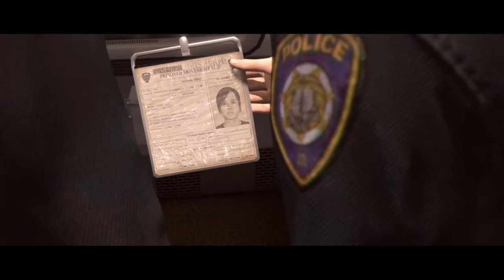Beyond: Two Souls (Houdini Trophy)